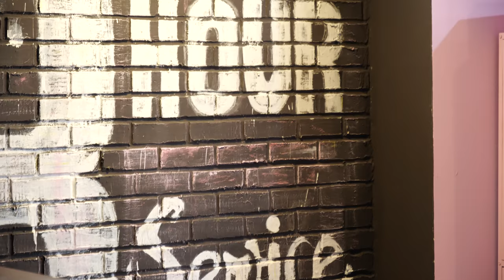AFspeed 3 +5,+3 GH5s C4K60p 8bit 150Mbps P1057817